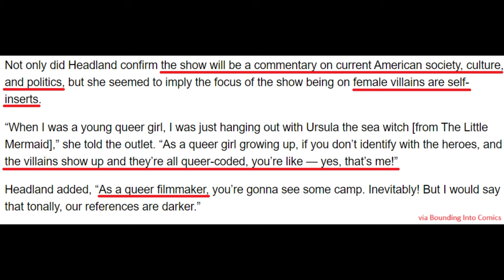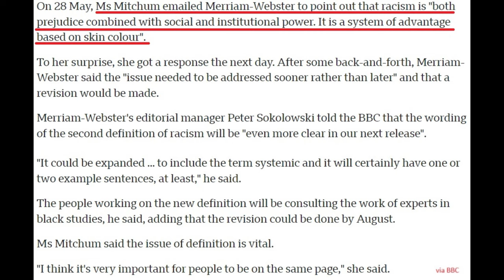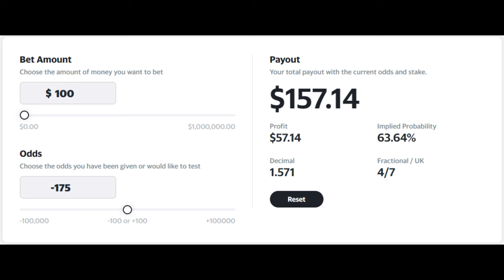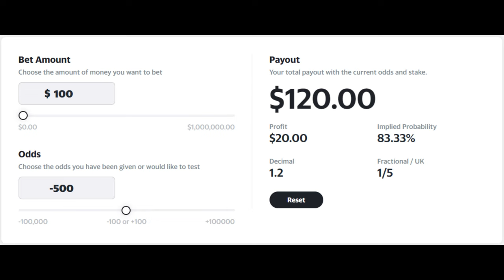Star Wars: The Acolyte Betting Odds (Trailer Reaction)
I have a hot take that absolutely no one else on the internet has, I'm sure of it!!

0:00 Intro
0:19 Trailer breakdown
5:27 How I already know this show is gonna suck
7:44 The Acolyte odds
10:04 Outro